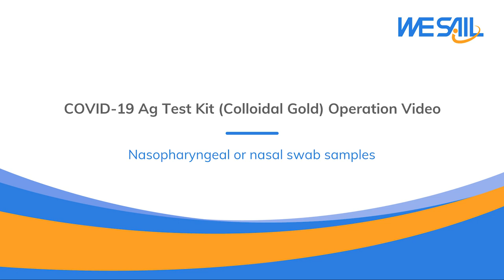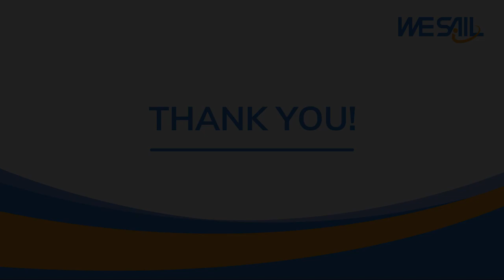WESAIL COVID-19 Ag Test Kit - Swab Sample Operation Video